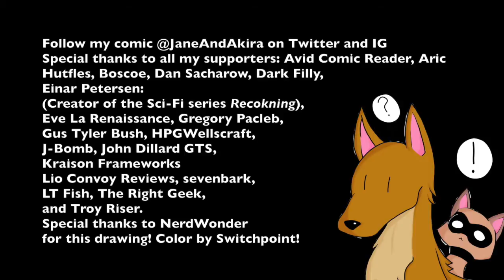Timelapse: Page 38 Charcoal Art in 10 Minutes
0:00 Vision of Celes by Gorgonian
4:09 Umaro's New Groove by Archangel
7:37 Umaro Uematsu by Quinn Fox